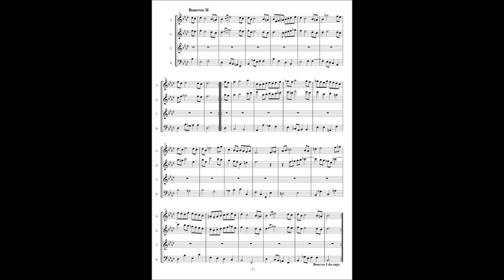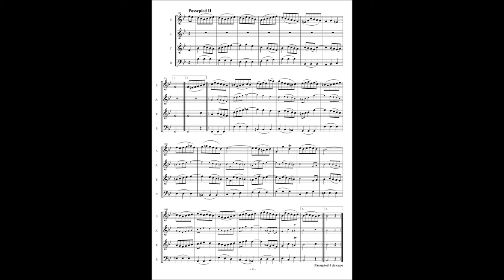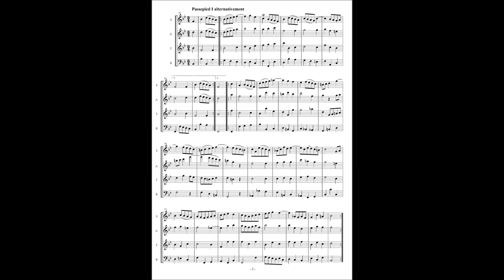J.S.Bach, Orchestral Suite No 1 BWV1066 (6) Bourrée (7) Passepied